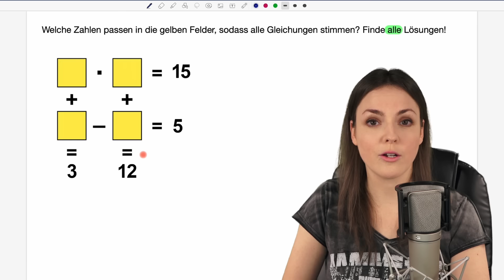Findest du ALLE Zahlen? – Gleichungssysteme lösen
Gleichungssysteme lösen – Mathe Rätsel Gleichungen
In diesem Mathe Lernvideo erkläre ich (Susanne) wie man ein Gleichungssystem mit 4 Variablen mit dem Einsetzungsverfahren lösen kann. Wir werden Gleichungen aufstellen und mit der pq-Formel die quadratische Gleichung lösen, um die fehlenden Zahlen für die Felder zu ergänzen. Mathematik einfach erklärt.

0:00 Einleitung – Gleichungssysteme lösen
1:39 Gleichungen nach Variablen umstellen
6:21 Gleichung vereinfachen
8:11 pq-Formel anwenden
10:10 Lösungen berechnen
12:01 Bis zum nächsten Video :)

Adresse für geschäftliche Anfragen und Fanpost:
Susanne Scherer
Gaustraße 8, F32
67655 Kaiserslautern

Päckchen und Pakete bitte direkt an die DHL Packstation senden:
Susanne Scherer
Packstation 179
67655 Kaiserslautern